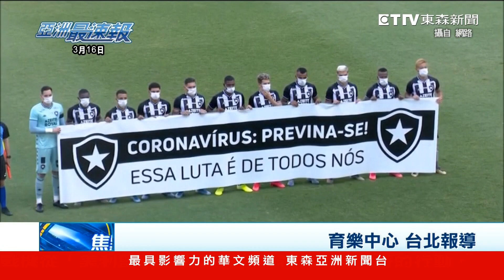亂摸麥克風椅子染病 戈貝爾拍影片認錯捐款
肺炎疫情重創全球的體育賽事，美國職棒也傳出災情，洋基隊有一名小聯盟球員，確診得到武漢肺炎，目前洋基隊春訓基地關閉，美國職棒開幕戰恐會延遲到五月；美國職籃NBA依舊持續停賽，第一位感染武漢肺炎的球員戈貝爾，也自拍影片向大家報平安。

● 鎖定【東森亞洲新聞】 周一至週五18:00 ~ 20:00